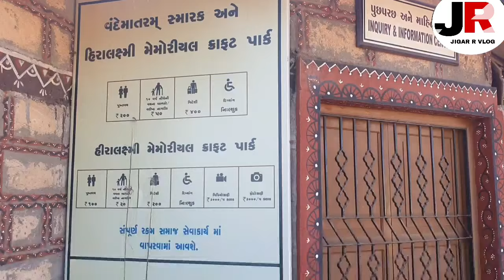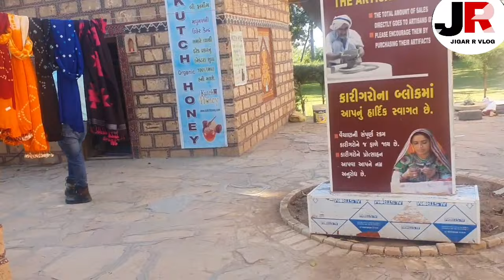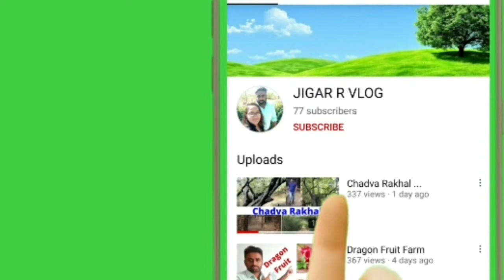VANDE MATARAM MEMORIAL BHUJODI (વંદે માતરમ મેમોરીયલ -ભુજોડી -ભુજ ) kutch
hello well come to my channel jigar r vlog